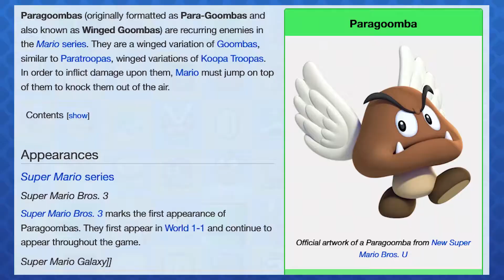MARIO SUPERSTAR BASEBALL - Toad is NOT Bald! - Part 6 - Volume May Vary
Host: Matt
Co-host: April (Mom)

Join Matt through his quest to conquer the Mushroom Kingdom with the power of baseball!